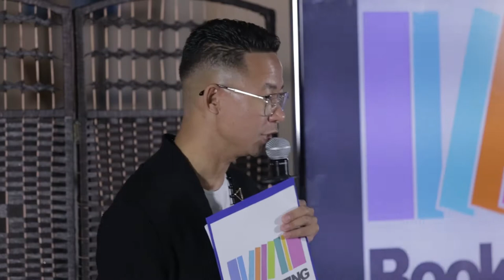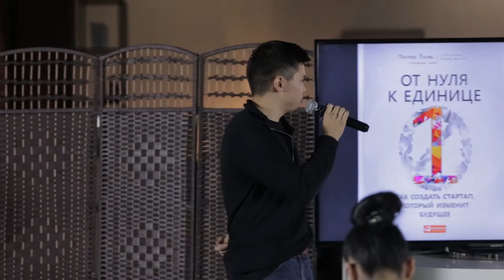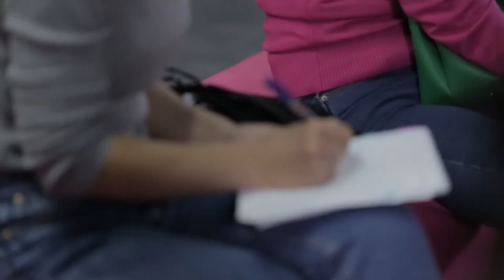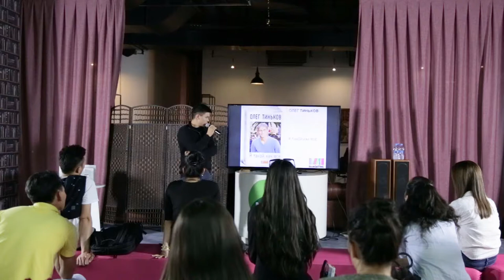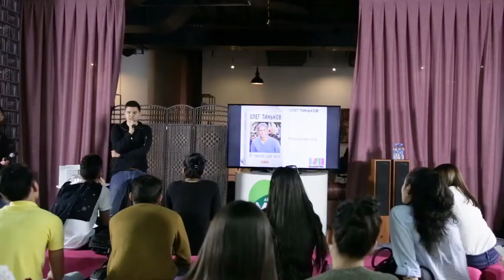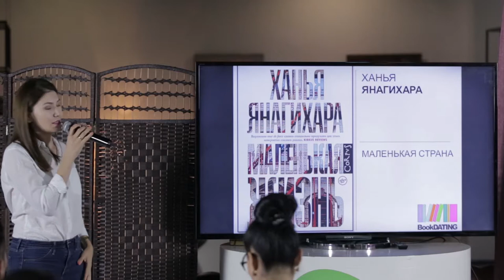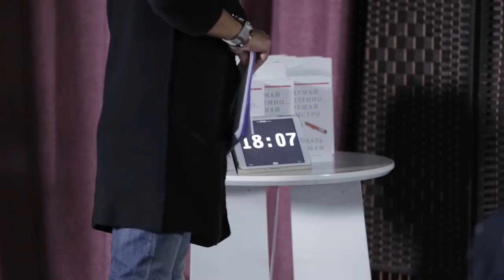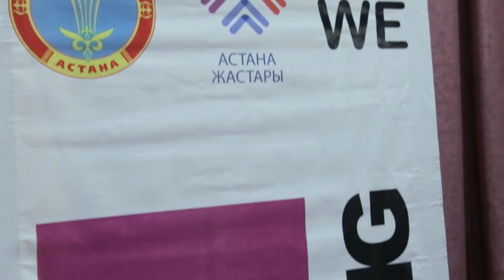Bookdating №6 16 сентября 2017 года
Выступление спикера Санди Султан.
- Рецензия книги  Пауло Коэльо «Алхимик».
-Рецензия книги Маргарет Митчелл «Унесенные ветром».
- Рецензия книги Ричарда Доуиз «Утерянное искусство красноречия».

Выступление спикера Арслана Даримова.
- Рецензия книги Питер Тиля «От нуля к единице».
- Рецензия книги Малкольма Гладуэлл «Гении и аутсайдеры».
- Рецензия книги Олега Тенькова «Я такой как все».

Выступление спикера Марины Шариповой.
- Рецензия книги Крис Хэдфилд «Руководство астронавта по жизни земля».
- Рецензия книги Ханьи Янагихары «Маленькая жизнь».
- Рецензия книги Максима Ильяхова «Пиши, сокращай».